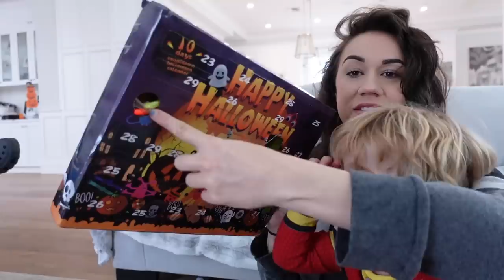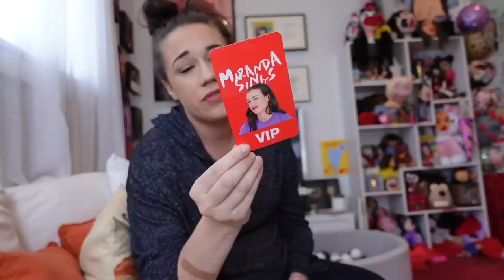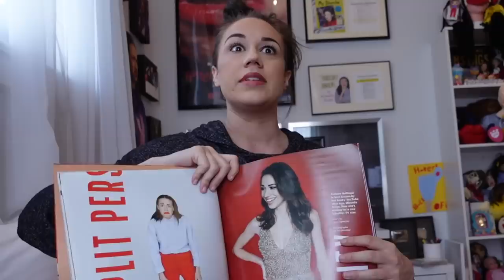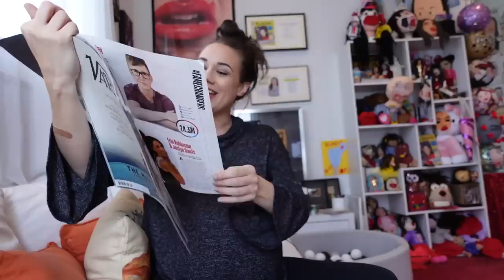My Stomach Eats My Shorts.